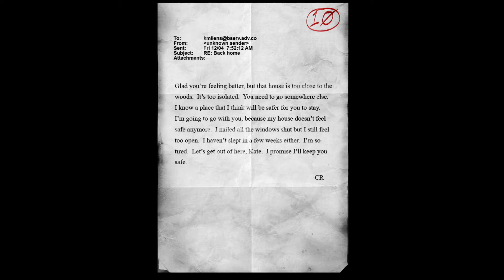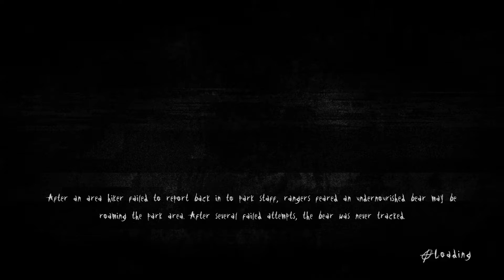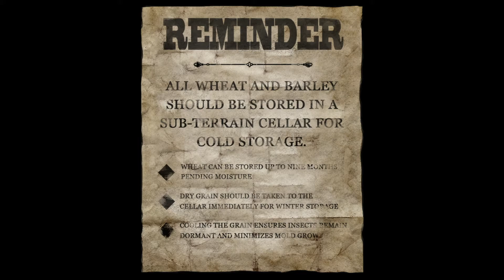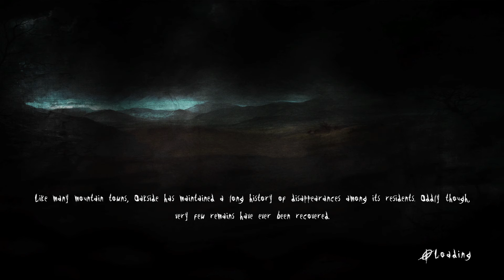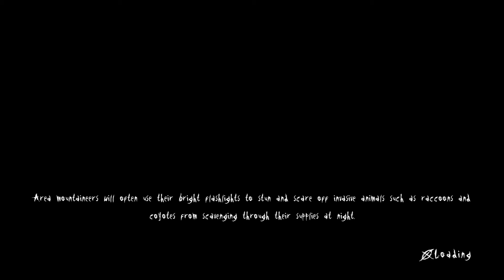Slender - The Arrival - No Commentary - Part 4 - The Farm